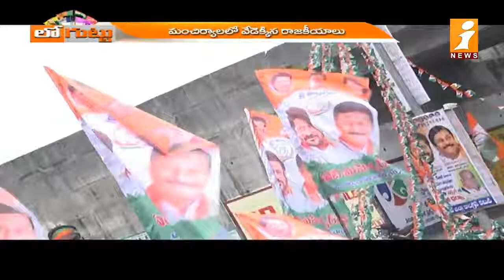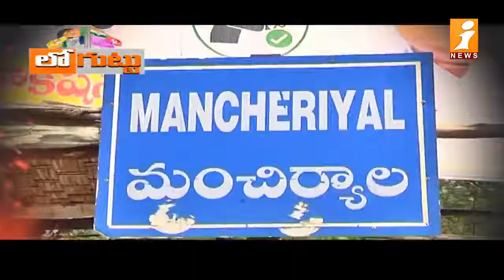మంచిర్యాలలో రాజుకున్న రాజకీయ వేడి || Mancherial Political War || Loguttu || iNews